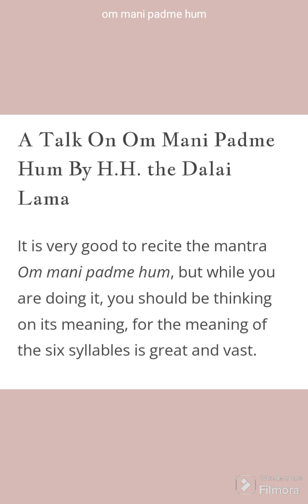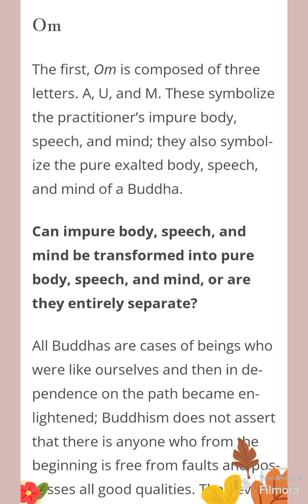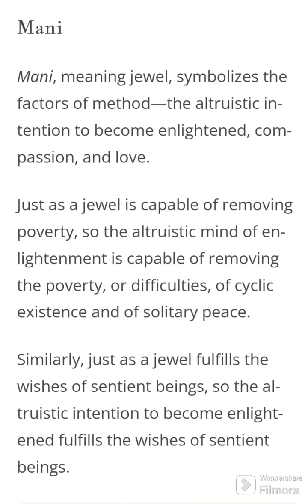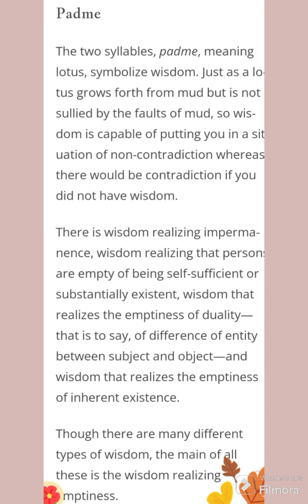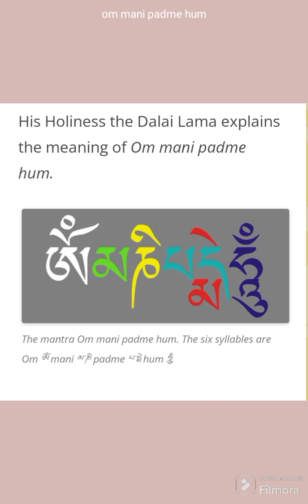chanting Ommanipadmehum meditationmantra